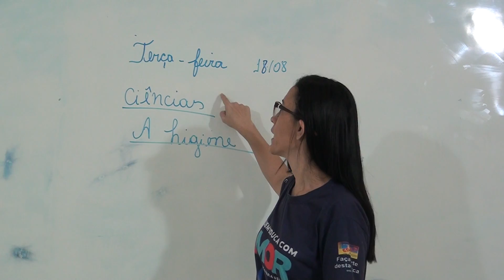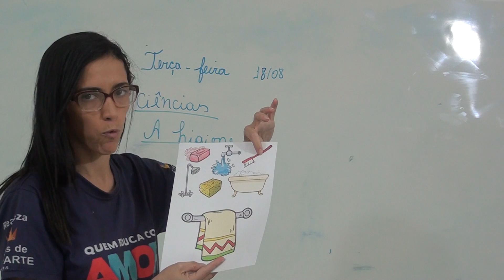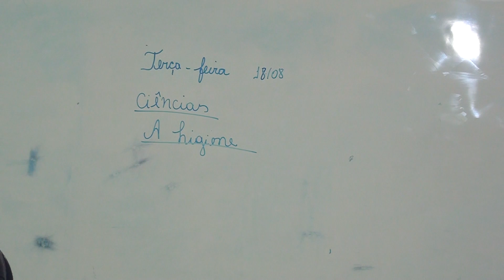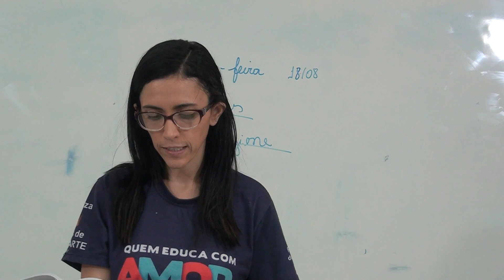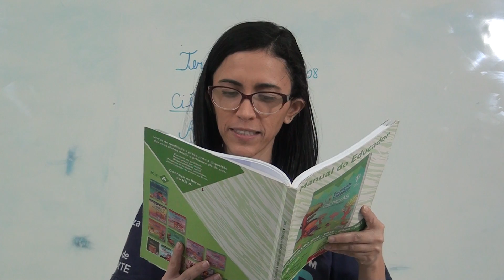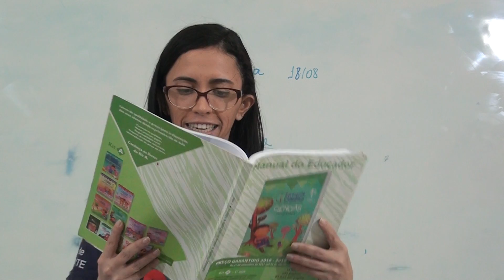Aula 19 - Agosto